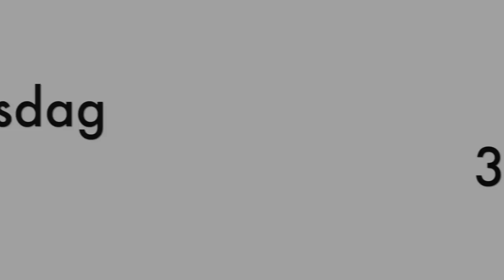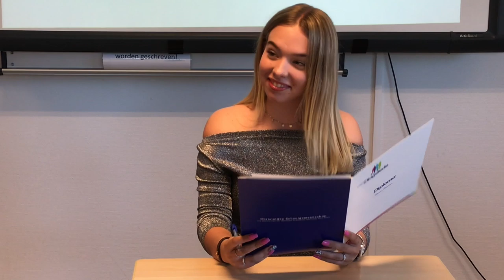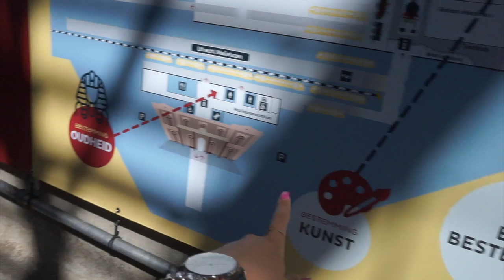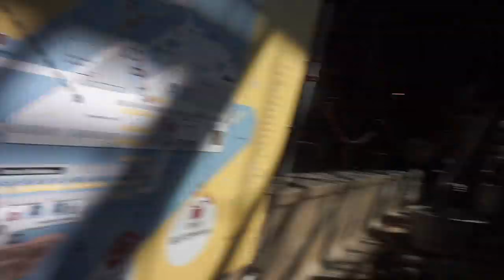EINDELIJK GESLAAGD... || DAILYBEAU #8